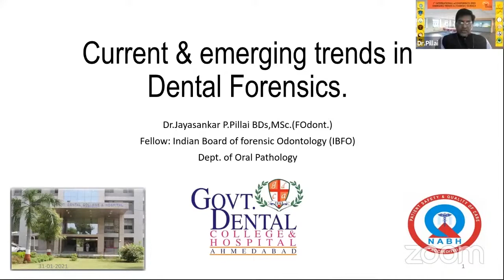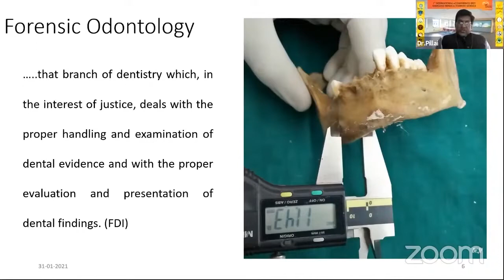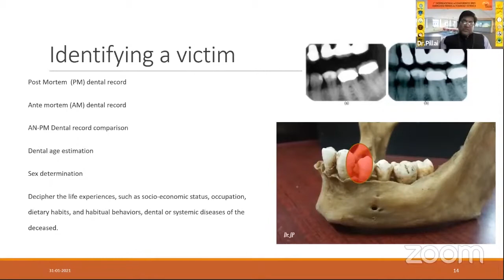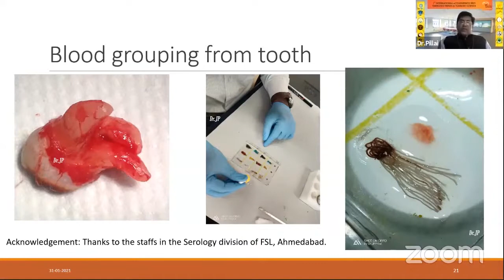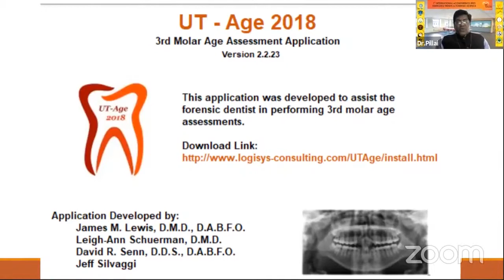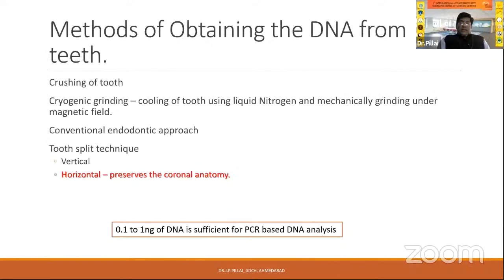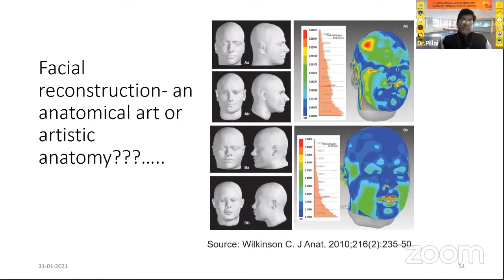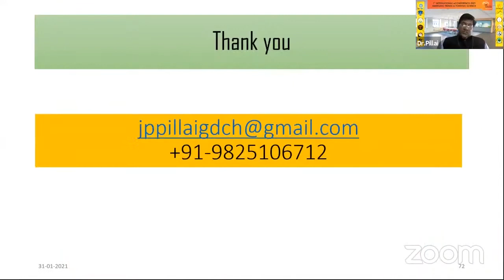Current & Emerging Trends in Dental Forensics | Dr. Jayasankar P. Pillai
Dental forensics has widely contributed in the arena of forensic investigation and individual identification. Many times it becomes challenging to identify individuals through dental evidences such as in bite mark cases. Hence, to deal with such circumstances, familiarity with the current and emerging trends in dental forensics becomes crucial. Thus, in the present session the speaker has well elucidated the subject matter. So, do not miss this must watch session about dental forensics.